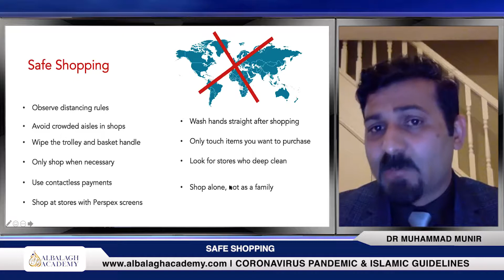Precautions for Safe Shopping | COVID-19 | Dr Mohammed Munir (Virologist)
An excerpt from online interactive session by Dr Mohammed Munir (Virologist) where he advises on how to stay safe while grocery shopping in widespread Coronavirus (COVID-19) pandemic and the risks associated, with students of "Coronavirus Pandemic and Islamic Guidelines" online course.

Al Balagh offers a series of 12 very important structured online lectures analysing current and future projections of the Coronavirus (COVID-19) pandemic from an Islamic perspective.The course will focus on issues related to medical, psychological and spiritual perspectives coupled with tips, tool-kits and guidance for all including families who are socially distancing.  This online lecture series will provide you with a clear understanding of Islamic rulings related to COVID-19.

To learn more about the subject, join our free online course on the same topic by reserving your place

𝐀𝐛𝐨𝐮𝐭 𝐀𝐥 𝐁𝐚𝐥𝐚𝐠𝐡 𝐀𝐜𝐚𝐝𝐞𝐦𝐲
Al Balagh Academy is a Globally Recognized Online Islamic Institute. We Strive for Excellence While Providing Access to the World’s Best Islamic Education by Offering Online Courses, Webinars and Online Training Sessions by Collaborating with Leading Muslim Experts and Evolving Islamic Institutions.